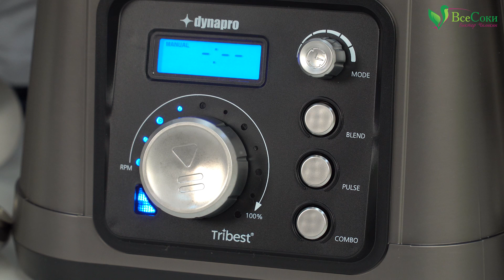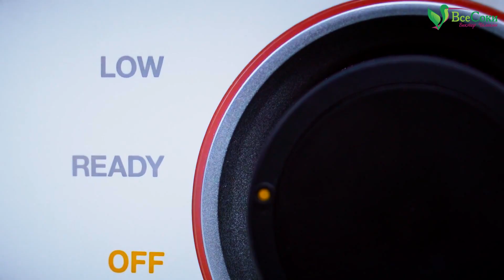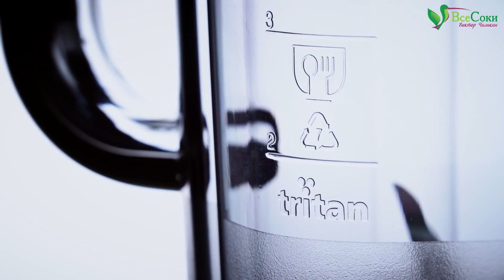Как выбрать блендер? Лучшие блендеры на 2017 год. Самый честный обзор блендеров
Как выбрать самый классный блендер один раз и надолго? Как не ошибиться с выбором и подобрать стационарный блендер, подходящий именно вам? Какие аппараты сейчас считаются лучшими?
Все ответы вы найдёте в этом ролике!

– ООО «Все Соки», официальный импортёр и российский дистрибьютор техники из Южной Кореи, Европы и США.

☎ Заказать блендеры для дома и коммерции, шнековые соковыжималки, маслопрессы, проращиватели, домашние мельницы, дегидраторы и другую технику для здорового питания с бесплатной доставкой по РФ:

✔ Без торговых наценок!
✔ Консультации специалистов!

... | БЕСПЛАТНАЯ ДОСТАВКА! ||"""\_,_
... |▒ оплата при получении ▒▒|||_|__|_ )

Гарантия и обслуживание в авторизованных сервисных центрах в Москве и Санкт-Петербурге!